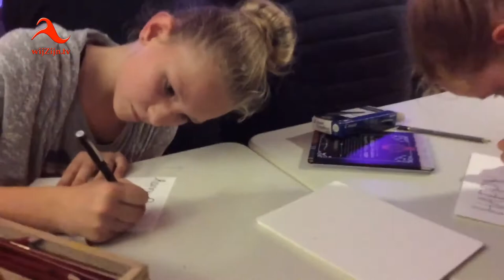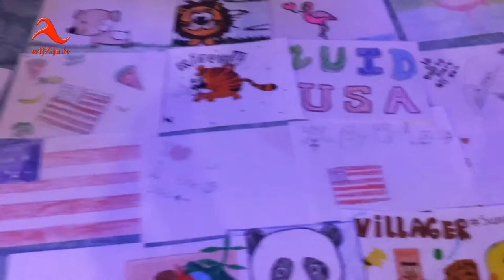Dedemsvaart: De Continentenmarkt - Vechtdal College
De wereldmarkt van de eerstejaars bracht €875,- op voor de Stichting AnakAnak. Goed Gedaan!